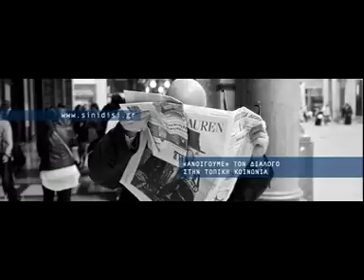Συνέντευξη Κ Ρόκκου στον ΔΥΤΙΚΑ fm 27 10 2016